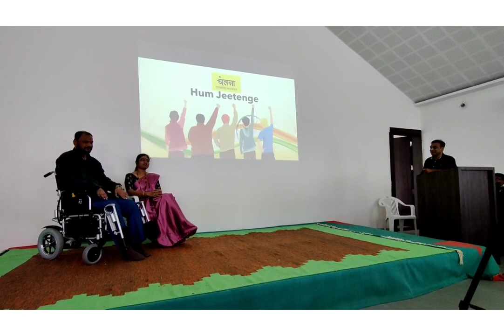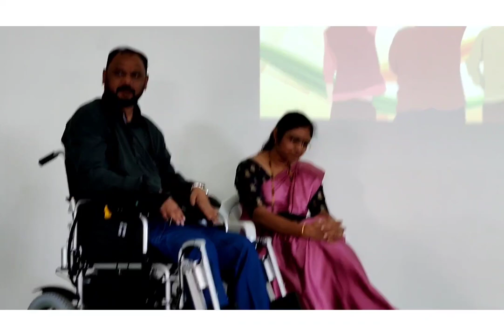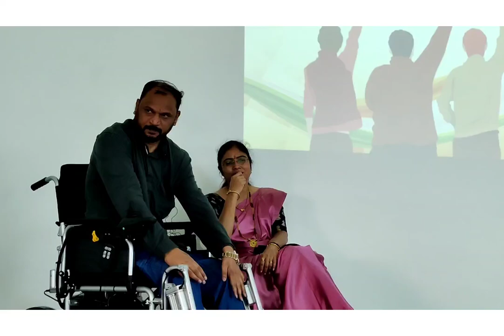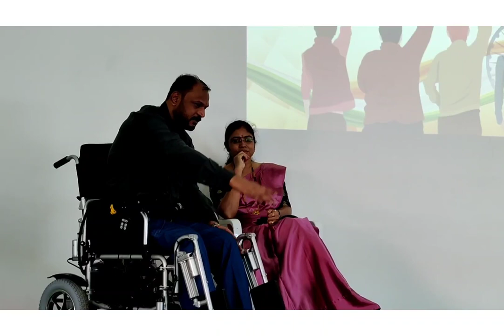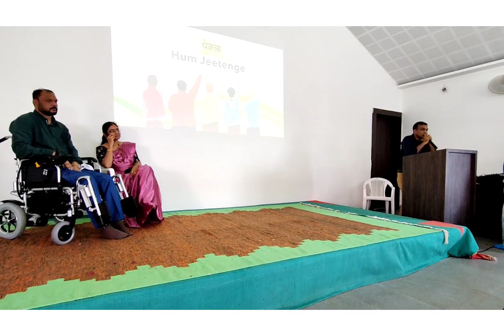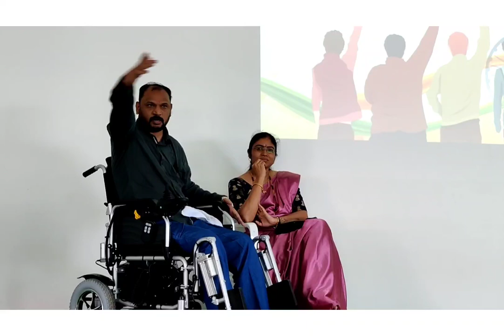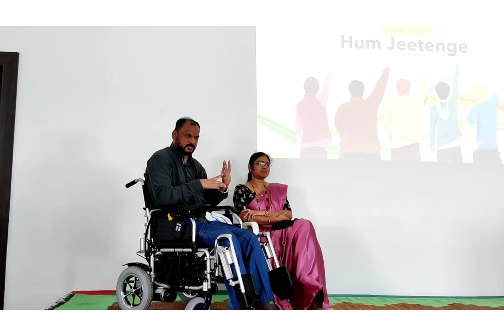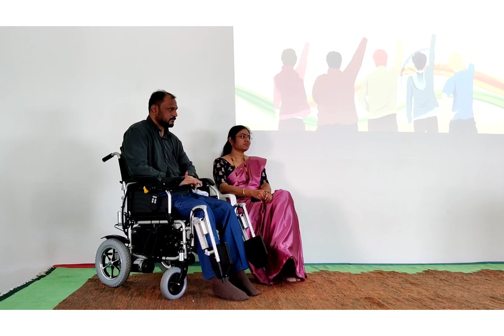Inspire Talk By Mr. Nitin Chavan At Chetna Empowerment Foundation. Q&A and much more .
Inspire Talk By Mr. Nitin Chavan At Chetna Empowerment Foundation In Presence Of Union Minister Dr Bhagwat Karad Sir.

Waves Telecom welcomes you.

We provide the best products of best companies.

1. CCTV Cameras (HikVision, CP Plus, Dahua, True View)

2. Biometric (Essl)

3. Access Control (Essl)

4. Power Supply (ERD, Smart, Cp Plus, MTC)

5. HDD (Toshiba, Seagate, WD)

6. Video Door Phone (Hikvision, CP Plus)

7. Fire Alarm & Smoke Detection (Mayur)

8. Inverter (Swastika, Microtek)

9. Batteries (Exide, Powerbat)

10. 4G Router (Cofe)
11. Walkie Talkie (Hyundai)

12. Thermometer, Pulse Oximeter (Trueview)

13. Thumb Machine For Aadhar (Myntra)

14. All CCTV & Biometric Accessories.

5. HDD (Toshiba, Seagate, WD)

6. Video Door Phone (Hikvision, CP Plus)

7. Fire Alarm & Smoke Detection (Mayur)

8. Inverter (Swastika, Microtek)

9. Batteries (Exide, Powerbat)

10. 4G Router (Cofe)

11. Walkie Talkie (Hyundai)

12. Thermometer, Pulse Oximeter (Trueview)

13. Thumb Machine For Aadhar (Myntra)

14. All CCTV & Biometric Accessories.

Address: Ranjanwan Housing Society, M2 N9, Cidco,

Aurangabad.